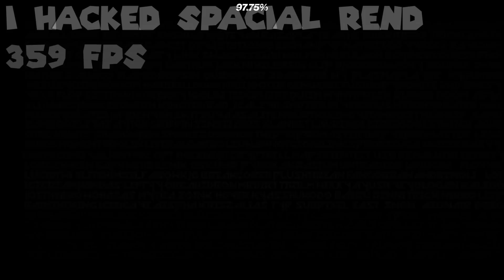HEADACHE - Verified (Extreme Demon)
ID: 91249644

Verified by @Kyass

Playtesters"
Alvero

• PSN: btLisp

• Xbox: btLisp